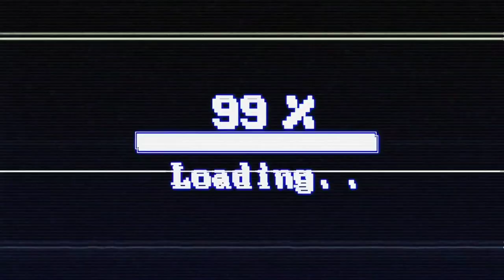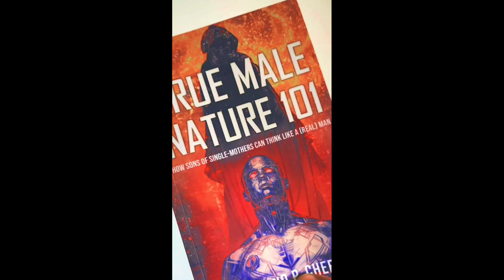Five 5 Feminists Are Asked 🤦🏾‍♂️: What Does It Mean To Be A GOOD Wife 💍| RPL Podcast @savostreams🦁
Check out 🔥🔥🔥🔥

True Male Nature 101:
How SONS Of SINGLE-MOTHERS Can Think Like A (REAL) MAN

Check out "HACK HER: True Female Nature 101"